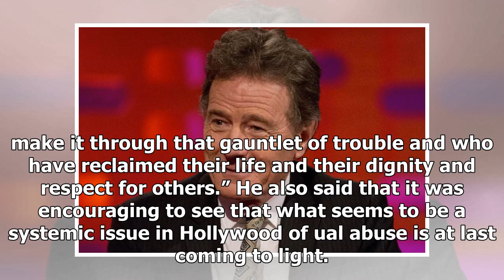Latest News Today - Bryan cranston says that there may be a way back for kevin spacey and harvey we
Latest News Today - Latest News Today - Bryan cranston says that there may be a way back for kevin spacey and harvey weinstein

Actor Bryan Cranston has said that he thinks there may be a road back to redemption for the disgraced duo of Kevin Spacey and Harvey Weinstein. Each day there seems to be a new Hollywood ual assaultharassment scandal breaking but two of the highest profile figures to be involved are certainly Kevin Spacey and Harvey Weinstein. Weinstein has been accused of multiple accounts of ual assault and rape by various women, and Spacey has been accused of molesting young boys and ually harassing other men...